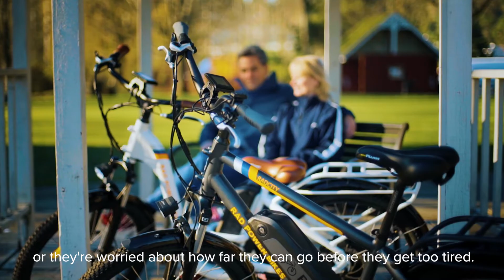Signifyd Customer Story: Rad Power Bikes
Rad Power Bikes is changing personal transportation. Signifyd helps them accept more orders, ship them out faster, and eliminate fraud losses.